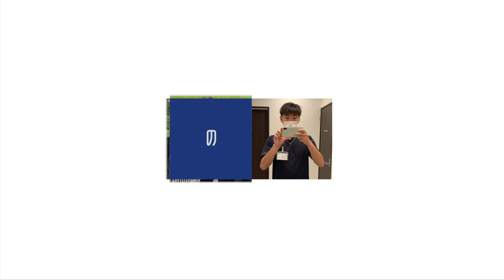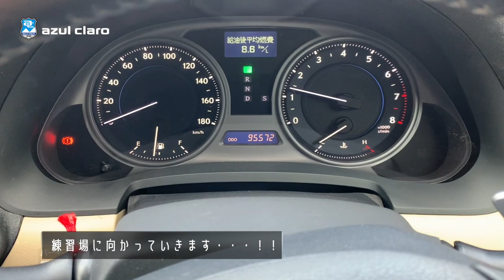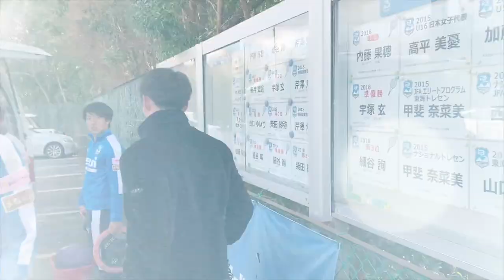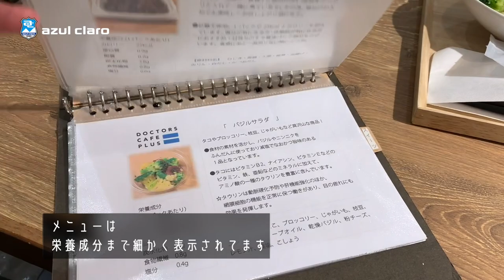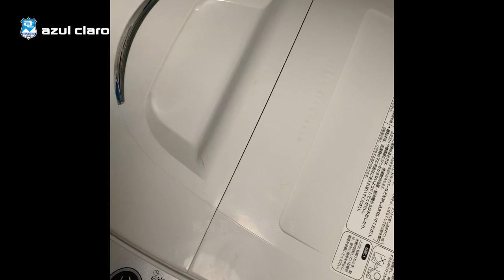【Vlog】アスルクラロ沼津 渡邉 りょうの1日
明治安田生命J2・J3リーグ開幕特集として、各クラブの注目選手のとある1日をVlogで配信する開幕特別企画！今回はアスルクラロ沼津の渡邉りょう選手の1日をお届けします！